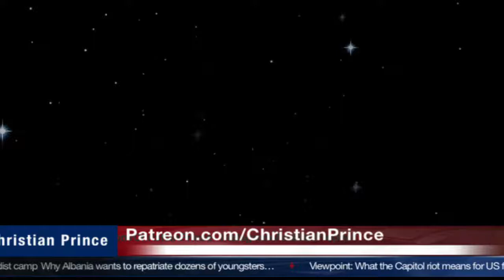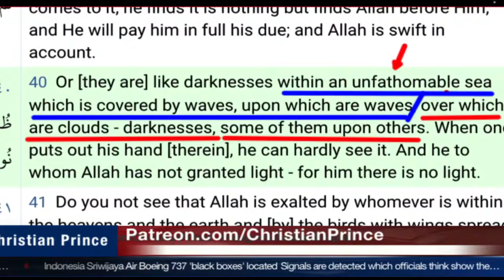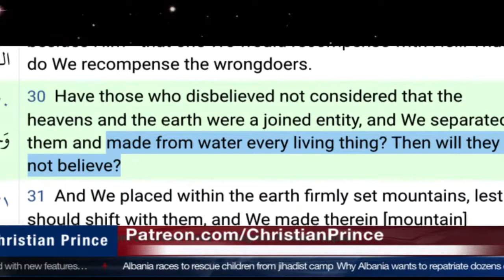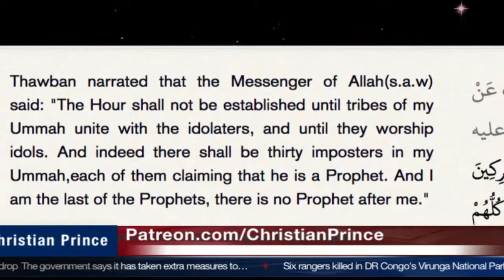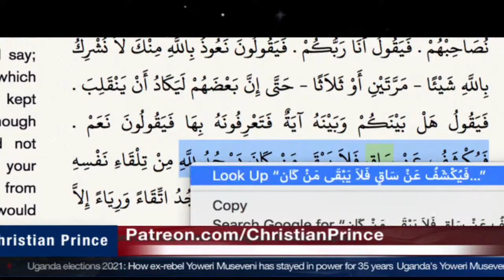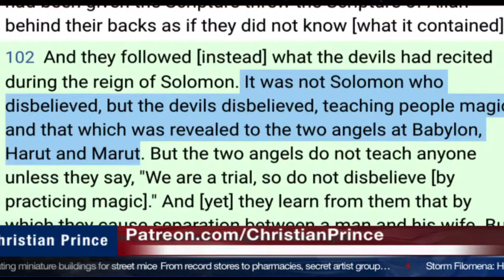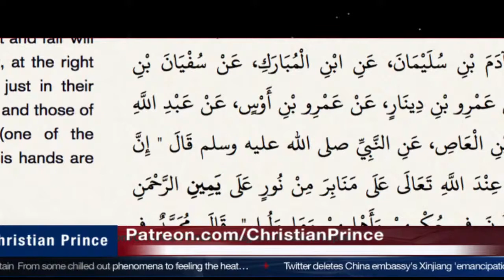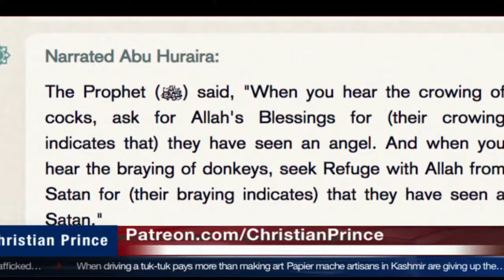who is Al Lah? Not a single Muslim can answer!!!